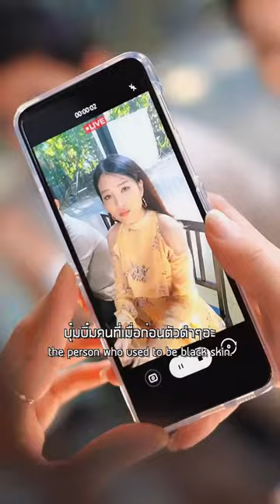เรื่องขำ l NiceStar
ทุกคนมีดีในแบบของตัวเอง!!